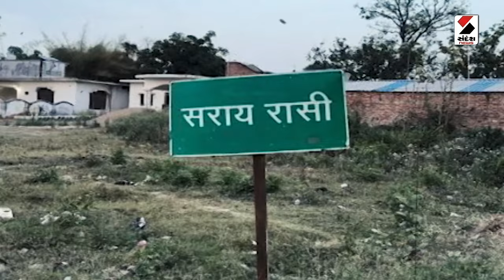Sandesh Vishesh | સંદેશ વિશેષ : રામ પ્રતિજ્ઞા | Shri Ram Pratigna | Ayodhya Dham